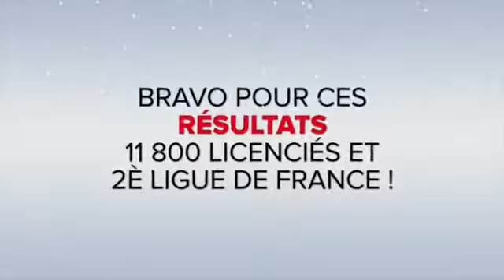Voeux 2015 Ligue du Centre Tennis de Table